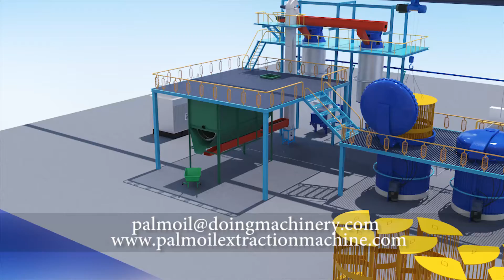Palm oil mill 3D animation demonstration designed by Doing Company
Skype:sophia.zang1
This is Palm oil mill 3D animation demonstration designed by Doing Company.Palm oil mill plant is a complicated project which include a series of processes.The entire palm oil mill includes palm oil press machine,palm oil extraction machine,palm oil refining machine and palm oil fractionation plant.We can provides a range of palm oil extraction machine to extract oil from fresh fruit bunches of oil palm.We are professional manufacturer of palm oil extraction machine/palm oil mill,we can supply palm oil mill plant with capacity 1-120tph.